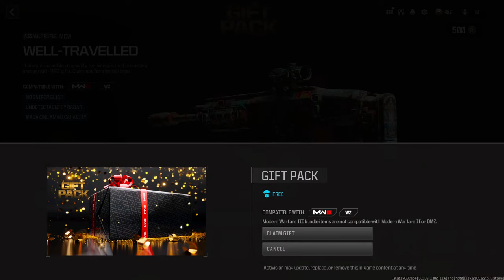Rebirth Island is BACK in Warzone Season 3 🥹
Warzone Season 3 is finally here which means we can play on Rebirth Island and experience all of the new content. This includes Rebirth Island Ranked Play & Champions Quest, Spy Drones Contract, Foresight Killstreak, Specialist Bonus, new weapons and so much more! Check out the Season 3 Update blog, linked below.